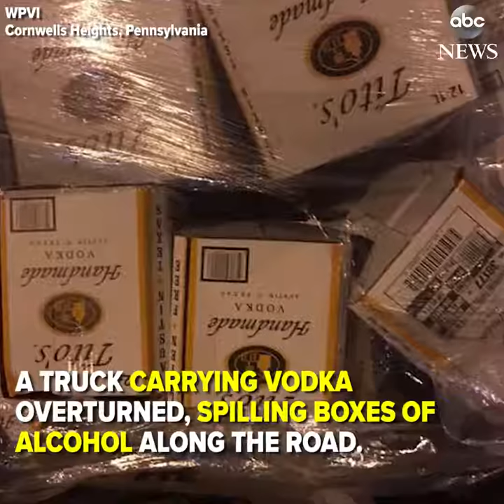Truck overturns while entering a Pennsylvania highway, scattering boxes of vodka along the road